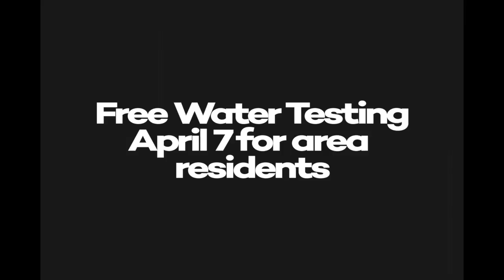TC Town Crier - What's In Your Water?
Grand Traverse Conservation District and Michigan Agriculture Envrionmental Assurance Program are offering free water testing April 7 from 10 to noon at the Conservation District’s offices.  Find out what might be lurking in your tap.

TC Town Crier is All The News That’s Fit to Sing for the Traverse City region and surrounding areas.

LYRICS

DO YOU EVER THINK
WHAT’S IN WHAT YOU DRINK?
FROM THE TAP IN YOUR HOME
MAYBE TRACES OF CHROME?

BUT DON’T GET GROSSED OUT YET
THIS IS NOTHING TO SWEAT
THANKS TO COUNTY AGENCIES
WORKING FOR YOU AND FOR ME

ON APRIL 7TH
THERE WILL BE AN EVENT
TO TEST WHAT’S IN THAT LIQUID
IN HOPES TO GET RID

OF NITRATES AND NITRITES
LOSE THE WRONG, KEEP THE RIGHT
SO IF THIS INTERESTS YOU
HERE’S WHAT YOU HAVE TO DO

PICK A TAP WITH NO FILTERS
OTHERWISE THE SAMPLE’S OFF-KILTER
THEN RUN IT FOR A BIT
LIKE 10 TO 20 MINUTES

FILL YOUR SAMPLE CONTAINER
AND SO YOU CAN ENABLE
THE TESTERS TO KNOW YOU
WRITE YOUR NAME, DATE AND THE WELL’S NAME, TOO!

KEEP IT COLD AND DARK
TIL IT’S TIME TO EMBARK
AT THE DATE AND TIME THEY’VE PICKED
APRIL 7TH AT THE GT COUNTY CONSERVATION DISTRICT